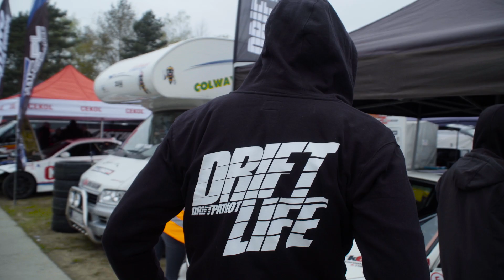POZNAŃ SYNU - DRIFT PATRIOT NA DMGP 2017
Mamy zaszczyt zaprezentowania krótkiego dynamicznego filmu z pierwszej rundy zawodów Drift Masters Grand Prix w roku 2017. Impreza odbyła się na torze Poznań. Niestety usterki uniemożliwiły Pawłowi zakwalifikowanie się do Top32. Możecie jednak zobaczyć jak trenowaliśmy z najlepszymi. Dziękujemy wszystkim fanom za odwiedzenie nas na parku maszyn.